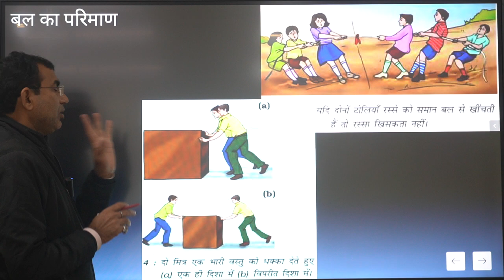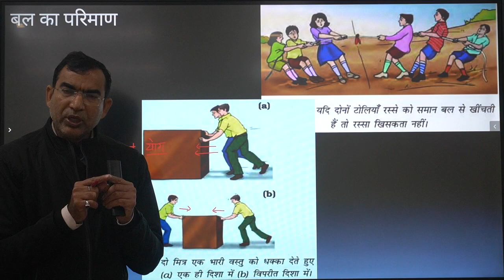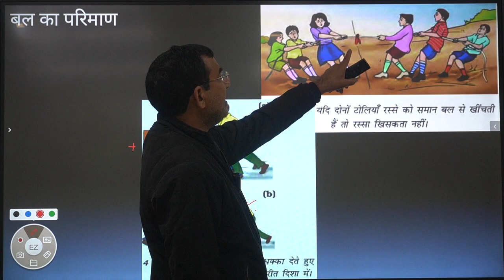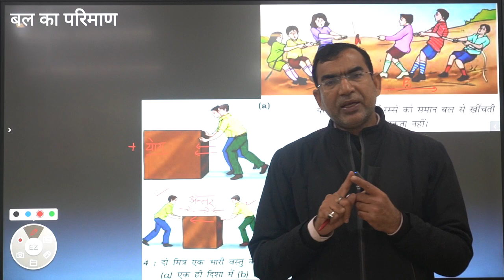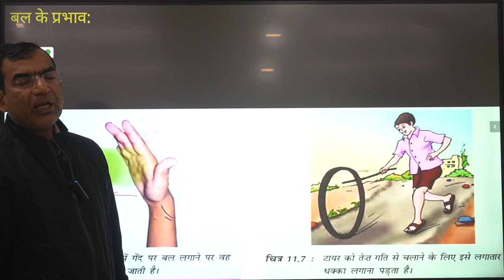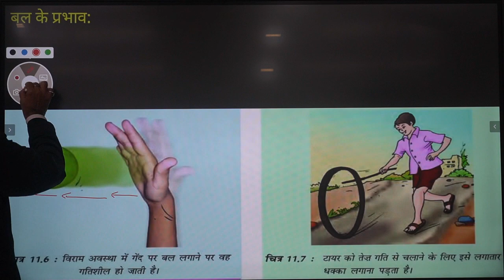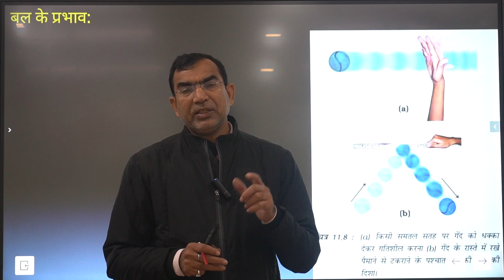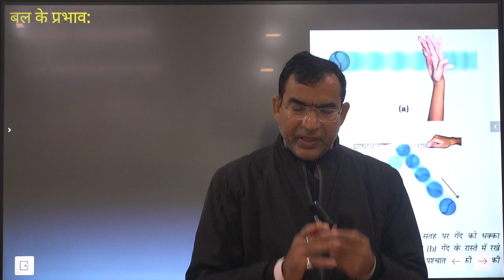CLASS-8#SCIENCE#HINDI MEDIUM#CHAPTER-11#बल तथा दाब#LECTURE-2